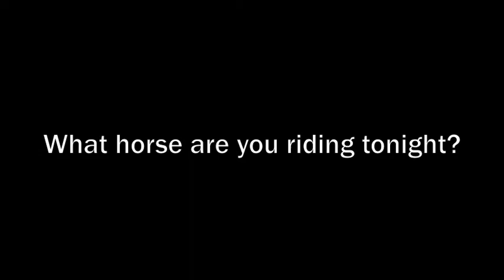All-Access Clif Cooper